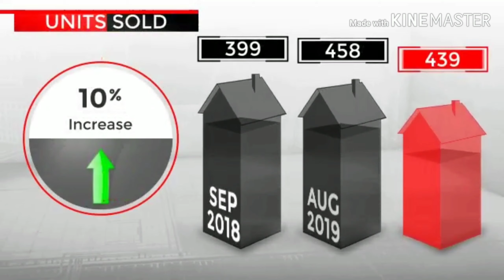Gilbert, AZ Real Estate Market Update September 2019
Here are the latest Gilbert housing trends at a glance.